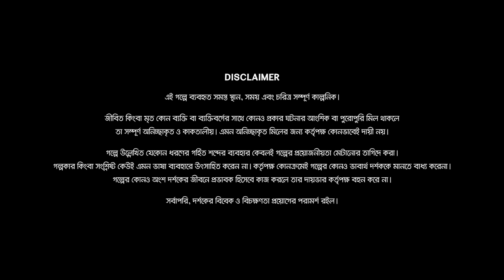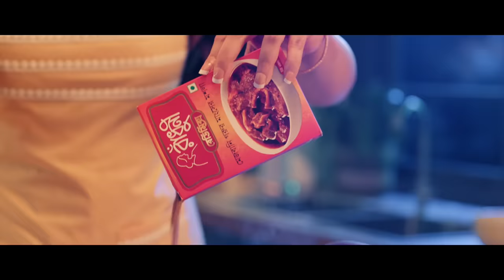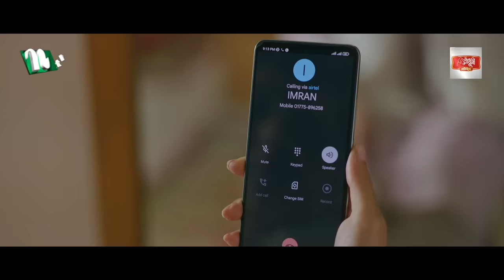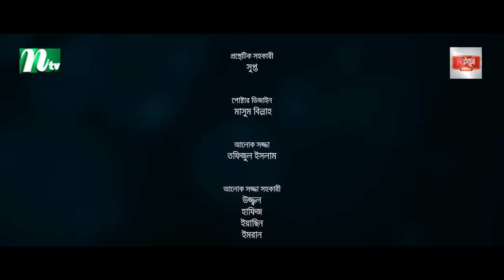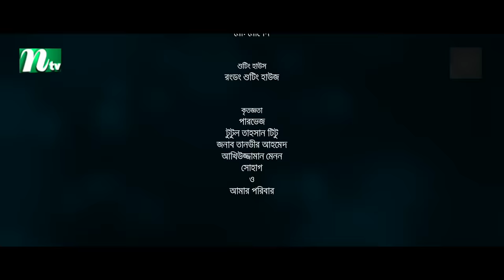সুফিয়া | Tasnia Farin | Saberi Alam | Shashwata | Sufia | Eid Natok 2023 | Bangla Natok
📺Watch NTV New Eid Natok Sufia (সুফিয়া) and Sufia   Share it With your Friends & Family.👪 Bangla Natok ‘Sufia ’ starring Tasnia Farin, Shashwta Datta, Saberi Alam, Shompa Nizam, Sharmin Sultana Shormi, Mahadi Hasan Pial & Others, and many more. New Bangla Natok ‘Sufia ’ is Directed by Alamgir Ruman

New Bangla Eid Natok : Sufia  (সুফিয়া )
Direction: Alamgir Ruman ( আলমগীর রুমান )

CAST
Tasnia Farin (তাসনিয়া ফারিন)
Shashwta Datta (শাশ্বত দত্ত)
Saberi Alam (সাবেরী আলম )
Shompa Nizam (শম্পা নিজাম )
Sharmin Sultana Shormi (শারমিন সুলতানা শর্মী)
Mahadi Hasan Pial (মাহাদী হাসান পিয়াল ) & Others

Story & Direction: Alamgir Ruman
Screenplay: Moontaha Britta